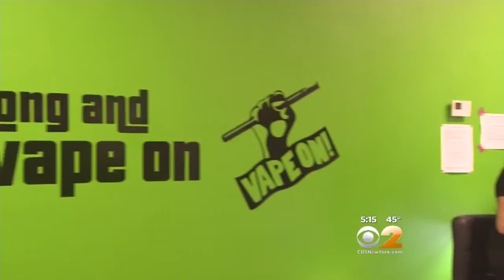Lindenhurst Vape Shops